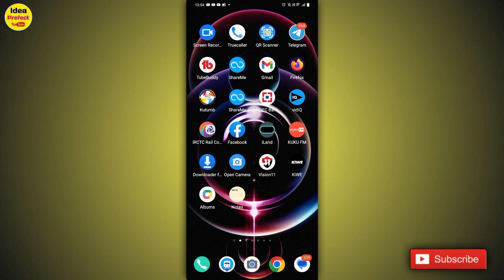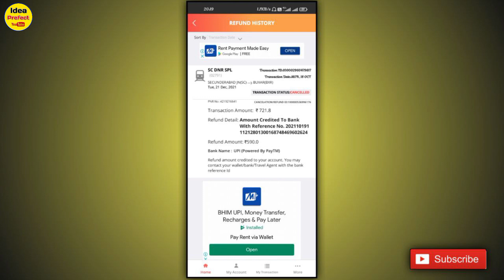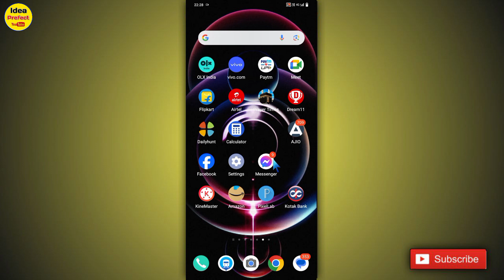Facebook Me Language Kaise Change Kre // Facebook Hindi Me Kaise Kre / Facebook English Me Kaise Kre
Hii Friends 🙏

I'm Mustak

About This Video 👉 freands is video me bataya hai ki Facebook me language kaise change kre yani English ya Hindi Me Kaise Kre to is video ko bina skip kiye huwe pura last tak jarur dekhiyega

1. Facebook ko English Me Kaise Kre
2. Facebook me language kaise change kre
3. How to change FB language to English
4. Facebook ko English Me Kaise Kre
5. Facebook language English Me Kaise Kre
6. Facebook ki Bhasha English me kaise kren
7. Facebook ki language English Me Kaise